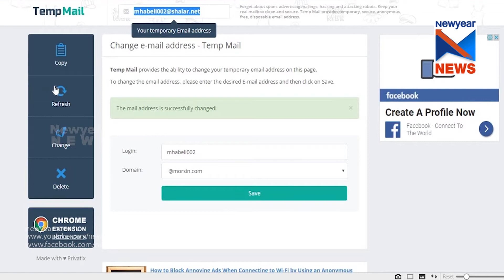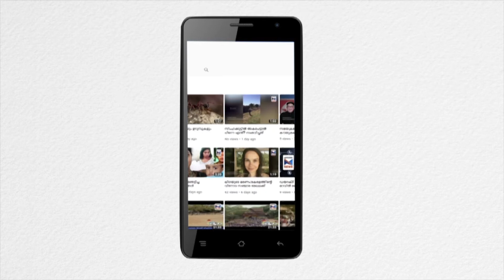Blockchain technology in Kerala || കേരളത്തിൽ ബ്ലോക്ക് ചെയിൻ സാങ്കേതികവിദ്യ വരുന്നു